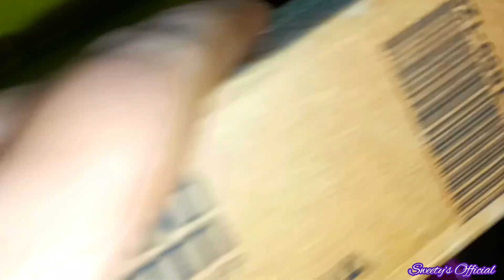মা আর বাবাকে ছোট্ট করে পুজোর উপহারটা দিয়ে দিলাম উপহারটা পেয়ে তারা খুব খুশি❤️🎁||Sweety's Official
Hello guys hope you all like my videos ❤️